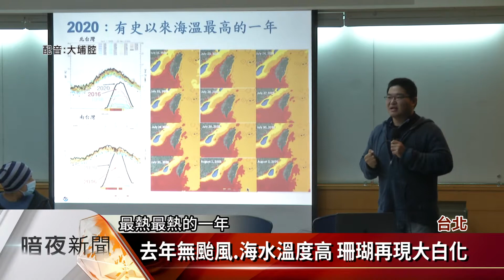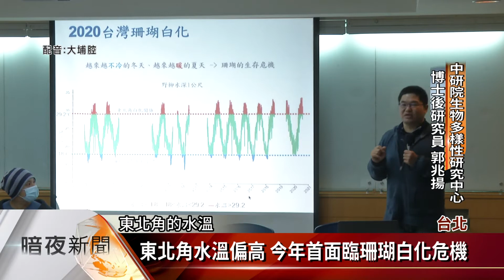全球暖化嚴重 學者憂再現珊瑚大白化危機【客家新聞20210112】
受到氣候異常影響，2020年沒有颱風登陸台灣，卻也讓台灣周圍的珊瑚礁，面臨大白化危機，長期記錄珊瑚礁的學者，去年7月到9月之間，在全台包括澎湖、綠島、小琉球，及台灣東北角等62個樣點，記錄了超過2萬8千株珊瑚，發現當中超過5成的珊瑚，都面臨不同程度的壓迫，其中更有約3成屬於白化4級以上，就算海水降溫也將面臨死亡。